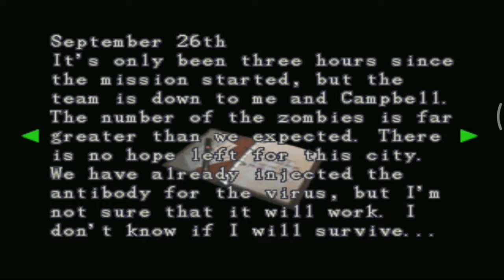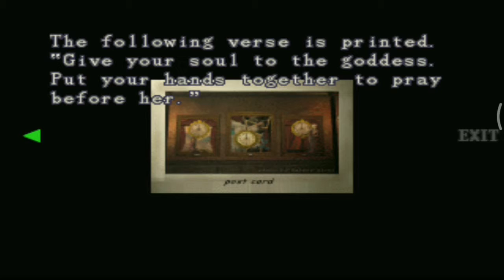Episode yang php / Resident Evil Nemesis ps1 - part 11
Halo teman", kali ini kita kembali bermain RE 3. Episode kali ini, episode yang paling php. Kenapa? Mari kita saksikan bersama-sama.

Jadi, sampai di sini dulu video kita kali ini teman-teman. Aku berharap teman" enjoy dengan video" saya. Jangan lupa juga Di bagikan link channel saya kepada kawan" yang lainnya. Saya Kevin Sitohang pamit dan sampai jumpa di video" saya selanjutnya..